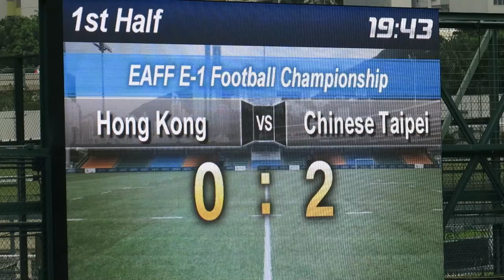香港vs中華台北(2016.11.8.第六屆女子東亞盃足球錦標賽第二圈)精華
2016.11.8.港會球塲 14:30 香港(紅) 0 : 5 中華台北(藍)